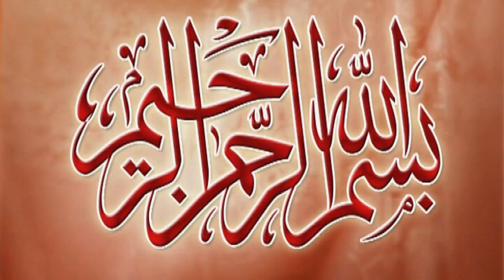Big Challenge Kabaddi Shafiq Chishti | Ajmal Dogar | Rana Ali Shan | Big Fight